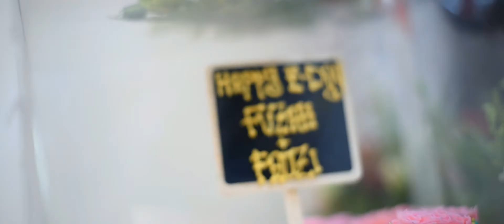FUZAH + FAUZI (Malay Engagement Videography)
Gear : Nikon D750 + DJI Spark